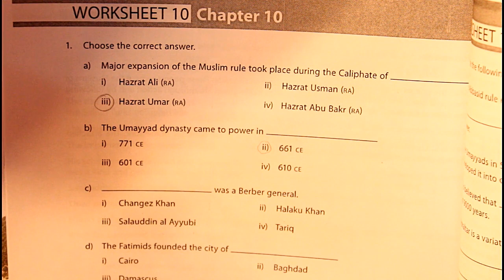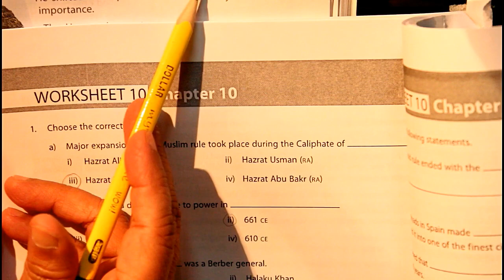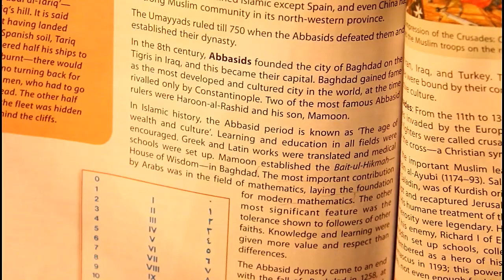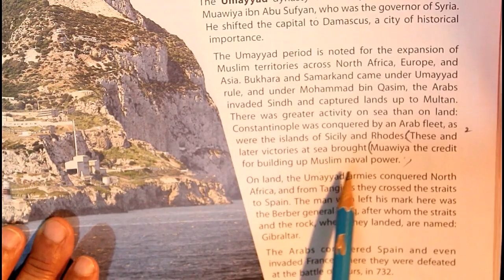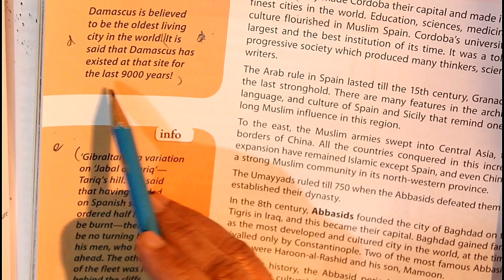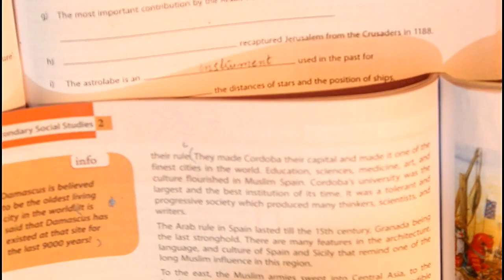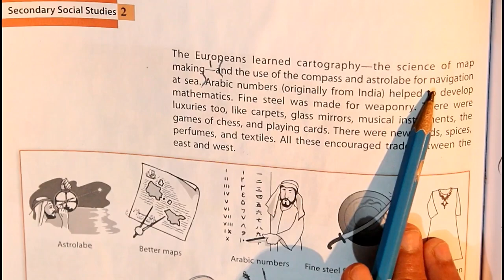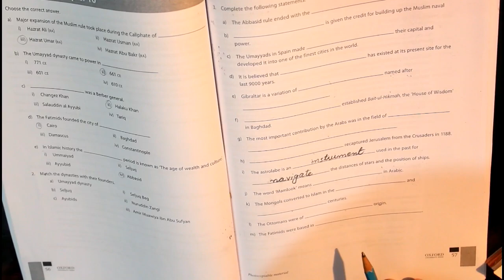Class VII S.St. Lecture no.3 Chap#10 Worksheet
Chap#10 Worksheet
Choose the best answer.
Match the Dynasties with the founders.
Fill in the blanks.
All work is to be done on notebook.